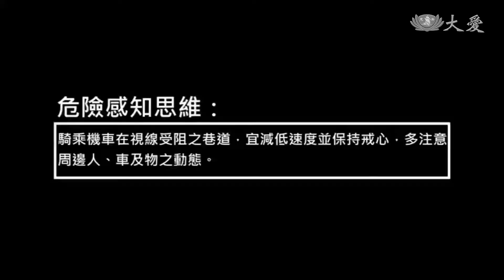持汽車駕照考機車 5/3起需筆試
以往民眾有汽車駕照，只要在通過機車考照，就不用參加筆試。不過，公路總局宣布，從五月三號開始改制，有汽車駕照，想要考機車駕照的話，除了路考，也必須通過筆試，等於民眾要考照，會增加125元的筆試費用
原本民眾持有汽車駕照，再去考機車駕照，是不用參加筆試，可以直接進行路考，不過國內機車肇事率一直居高不下，公路總局為了培養機車駕駛人有良好的駕駛習慣、熟悉道路規則，將從今年五月三號開始，就算您已經有汽車駕照，申請報考機車駕照，還是需要參加筆試，會增加一筆125元的筆試費用，通過筆試後才能路考。

機車考照有新制，從今年五月三號開始，就算你已經有汽車駕照，報考機車駕照時，還是需要參加筆試，許多人怕麻煩趕緊來完成路考。

民眾 陳小姐：「(是因為這樣才先來考的嗎) 對，因為覺得如果還要再寫一次筆試，可能要多花更多時間去準備。」

公路總局在筆試中加入情境式考題，題庫從原本600多題增加到1600多題，正式考試出題數，也從40題增加到50題，讓機車駕駛上路後，可以應付各種突發狀況。

公路總局駕駛人管理科長 林正郎：「  現在的汽車跟機車的這個題庫，事實上已經有分流，而且有顯著的差異，各界交通的單位，都針對這個機車的事故，來怎麼樣來降低它的傷亡，來做這個一些改善。」

全台每年約有26萬人申請報考機車駕照，其中持有汽車駕照來報考的大約是5萬人，佔每年報考人數的19%。

士林監理站長 陳志盈：「除了在網站有公告(新制)，就是之後要再筆試，二來我們有針對(報考)這部分的人，我們(會)打電話跟他提醒一下，說有這個考試的情況，那筆試要先準備。」

公路總局發現，參加過機車駕訓班再來考照的人，違規風險會減少約3成，肇事風險也降低2成，因此也祭出在今年1130前 報名合法駕訓班並考取駕照的人，補助1300元訓練費作為鼓勵，希望大家具備更完善的能力，安全上路。

台北報導：謝昀珊 張略家。